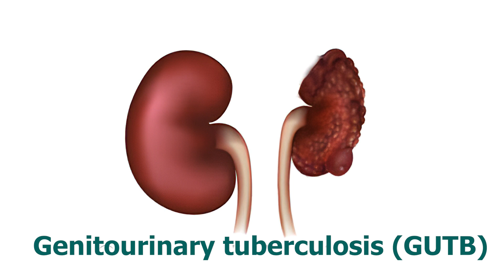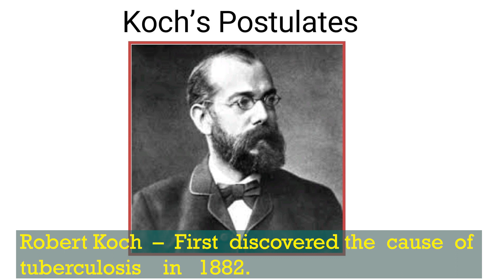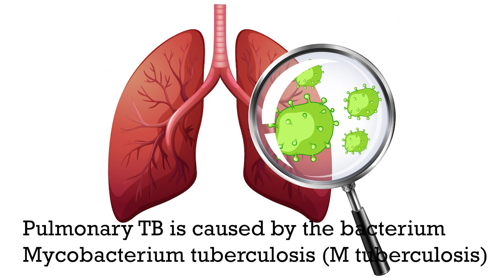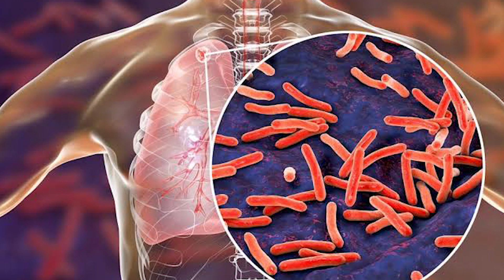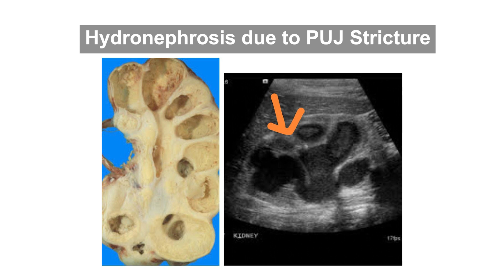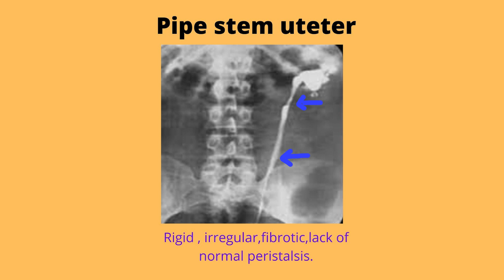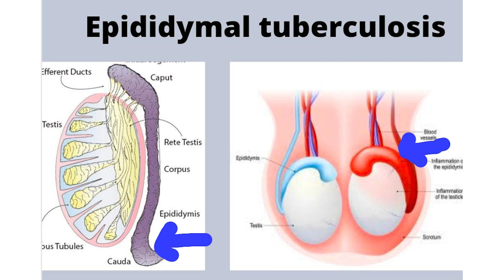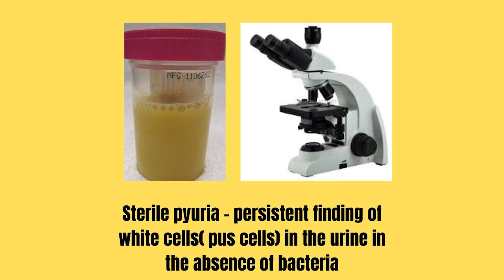சிறுநீரக TB - Genitourinary Tuberculosis (GUTB) எப்படி?எதனால் ஏற்படுகிறது? அறிகுறிகள்?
RENAL TB IN TAMIL
GENITOURINARY TUBERCULOSIS IN TAMIL
What is gutb?
RENAL TN SYMPTOMS
URETERAL TB SYMPTOMS
BLADDER TB SYMPTOMS
PROSTATE TB SYMPTOMS
GENITAL TB SYMPTOMS
INFERTILITY DUE TO GUTB
KIDNEY FAILURE DUE TO GUTB
HOW TUBERCULOSIS AFFECT TOUR KIDNEY
Dr A S Karthikeyan M.S(Gen),M.Ch(Uro),DNB(Uro), MNAMS, FMAS
consultant Urologist and Andrologist
Some of Our Videos
3(1), Selvakumar Complex, Thennampalayam main road,
(Near ARS Hospital) Palladam Road,
Tiruppur -641604